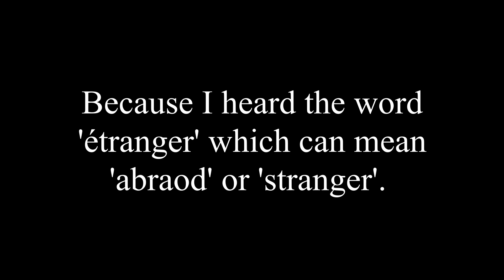Is It Possible To Work In Japan Without Learning Japanese? | Interviewing In French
What's going on, bucks and does? This is Taiki and welcome to Shishi Goat.

I interviewed a French girl named Pearl, who has been living in Japan for 2 years. She shared many interesting things about Japan and also helpful tips on how to survive Japan, for example, is it possible to work in Japan, without speaking Japanese?